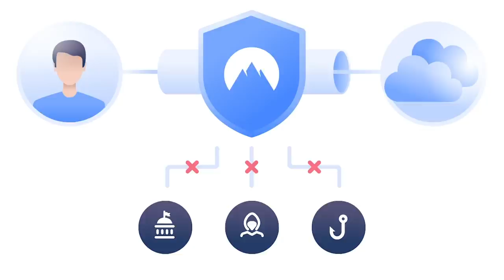WHY I CHANGED MY MIND | UNDERSTANDING NARCISSISM | KODY BROWN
It's risk-free with Nord's 30-day money-back guarantee!☝️
Reacting to Sisters Wives
Kody, Meri, Janelle, Christine and Robyn

It is a different format - focused more on psychological concepts, my professional life, and coaching/consulting